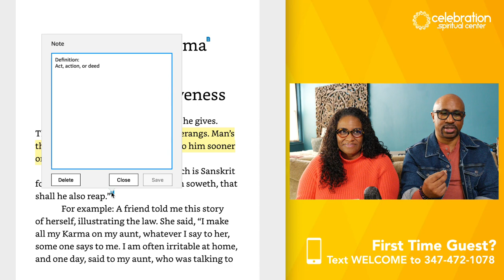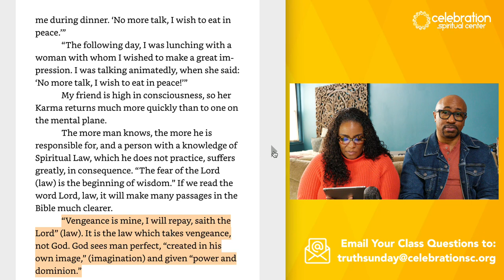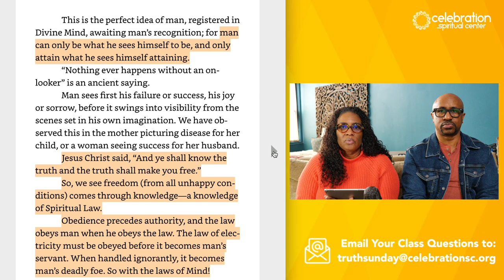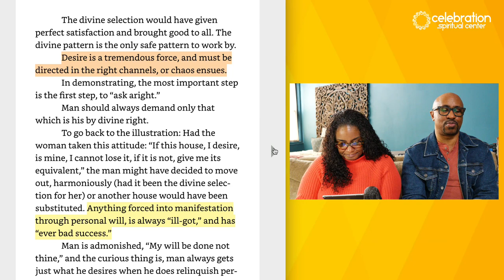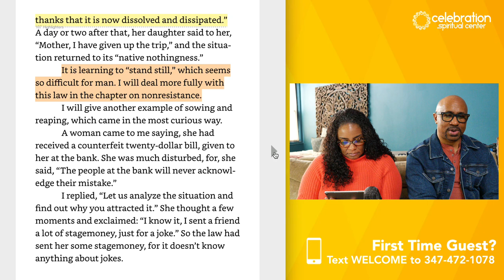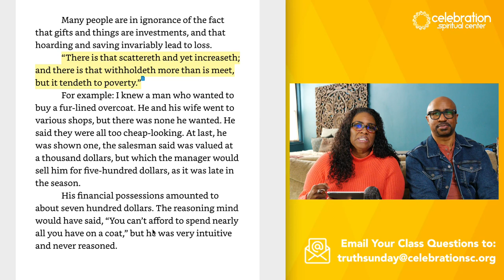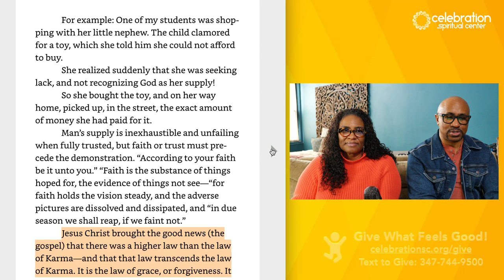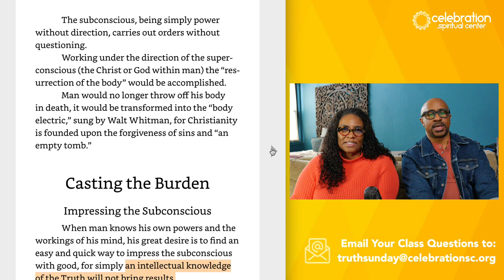New Thought Livestream: We Got Game, Week 5 (Part 2)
Purchase "The Game of Life & How To Play It":

metaphysical
metaphysical music
metaphysical law of attraction
metaphysical documentary
metaphysical movies
metaphysical enlightenment
metaphysical healing

abraham hicks
abraham hicks 2016 full workshop
abraham hicks unconditional alignment